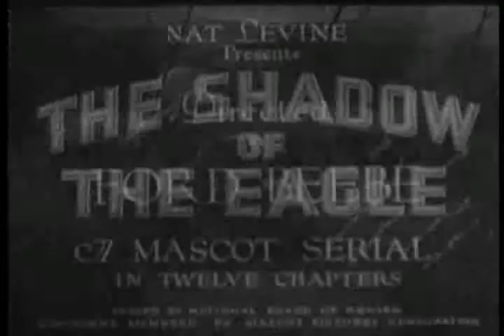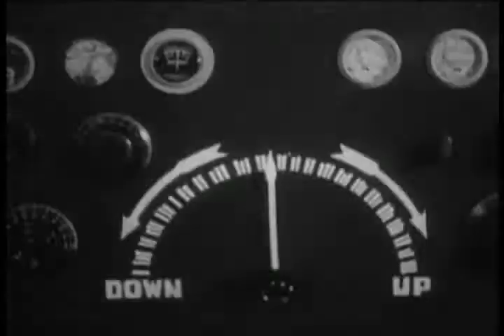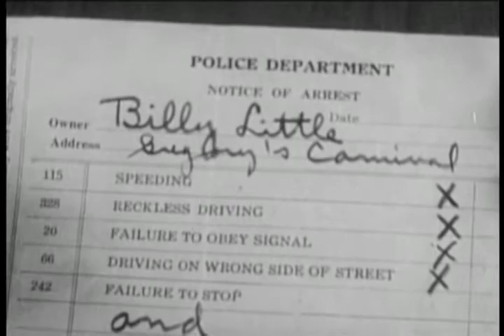Shadow of the Eagle (7 Eagle or Vulture) 1932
The Eagle uses sky writing to make threats against a corporation. Nathan Gregory owns a traveling fairground and is thought to be the Eagle. Craig McCoy is a pilot who goes looking for the Eagle when Gregory turns up missing.

Plot

Colonel Nathan B. "Skipper" Gregory, a former World War I ace pilot, is the owner of a travelling carnival that has fallen on hard times. Only the money brought in by Craig McCoy, the carnival stunt pilot, keeps the carnival from closing. Jean Gregory, Colonel Gregory's daughter, works with Craig as a wing walker and parachutist.

A mysterious pilot, the legendary "Eagle", thought to have been shot down by accident by his own squadron and killed in the war, attempts to sabotage the Evans Aero Co., a large corporation. He sends threatening messages to the company's five directors by skywriting the date that the "Eagle" was shot down: May 23, 1918. Gregory is thought to be the Eagle because he has a grudge against Evans Aero, which stole his plans for a radio-piloted aircraft. Suspicion also falls on McCoy, who is also skilled in skywriting, and had left the message about the "Eagle" after being paid by an anonymous source.

Craig suspects that the "Eagle" is Mr. Green, a director of the corporation, a pilot who flew in the same squadron as the "Eagle", and the likely culprit who stole the plans to Gregory's invention. When confronted, Green escapes and teams up with two compatriots, Tim Moore and Boyle, but Craig grabs the plans and rushes back to the carnival to show Jean.

Jean still thinks that her father is innocent and with Craig, escapes death on many occasions, fighting with gang members, as they go after the real "Eagle". Craig enlist the aid of the carnival's midget, strongman, and ventriloquist to track down the criminal. Craig unmasks the evildoer (Green) and brings the ordeal to an end.

Cast

John Wayne as Craig McCoy
Edward Hearn as Colonel Nathan B. Gregory
Dorothy Gulliver as Jean Gregory, Colonel Gregory's daughter
Richard Tucker as Major Evans, company owner
Ivan Linow as Heinie, the carnival strongman
James Bradbury Jr. as Henry, the carnival ventriloquist
Ernie Adams as Frederick "Pat" Kelly, the carnival barker
Billy West as Bob the Clown
Lloyd Whitlock as Green, a director
Walter Miller as Danby, a director
Edmund Burns as Clark, a director
Pat O'Malley as Ames, a director
Kenneth Harlan as Ward, a director
"Little Billy" Rhodes as the Midget
Roy D'Arcy as Gardner
Bud Osborne as Tim Moore
Yakima Canutt as Boyle
Monte Montague as Policeman Callahan
Murdock MacQuarrie as Frank the Watchman (uncredited)

Chapter titles

1. The Carnival Mystery
2. Pinholes
3. The Eagle Strikes
4. The Man of a Million Voices
5. The Telephone Cipher
6. The Code of the Carnival
7. Eagle or Vulture?
8. On the Spot
9. When Thieves Fall Out
10. The Man Who Knew
11. The Eagle's Wings
12. The Shadow Unmasked

Production

During the 1930s, after starring in The Big Trail (1930), its subsequent commercial failure meant that Wayne was relegated to minor roles in A-pictures, or starring, with his name over the title, in many low-budget Poverty Row Westerns, mostly at Monogram Pictures and serials for Mascot Pictures Corporation, such as The Shadow of the Eagle.

The Shadow of the Eagle was cheaply staged and relied heavily on studio sets for interior sequences, although much of the carnival scenes are shot outdoors. Although one of the "poverty row" studios, Mascot was important to Wayne's career and he went on to make two more serials for the studio. In The Shadow of the Eagle, Wayne does most of his own stunt work, which solidified him as a bona fide action star. As the carnival stunt pilot, a Travel Air 2000, commonly known as the "Wichita Fokker", was a popular aircraft used in Hollywood features.